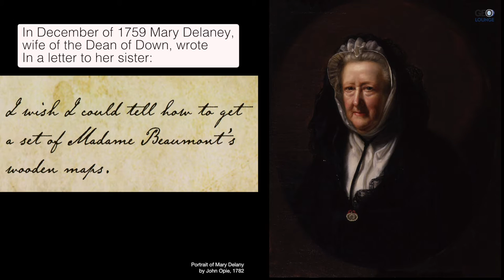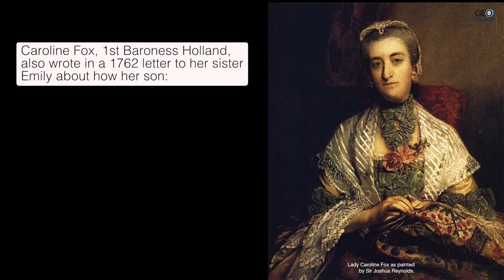The First Jigsaw Puzzles Were Made From Maps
The first jigsaw puzzles were created in the 1760s from maps pasted onto wood and cut along boundary lines as a unique way to teach children geography.

More
Dissected Maps: the First Jigsaw Puzzles